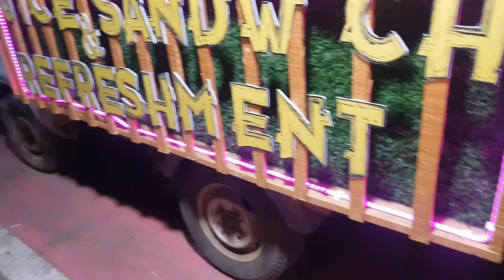aji sanga mana nka sange dhum masti ...dekha dela chota bela ra sanga..15 yr pare dekhaa..